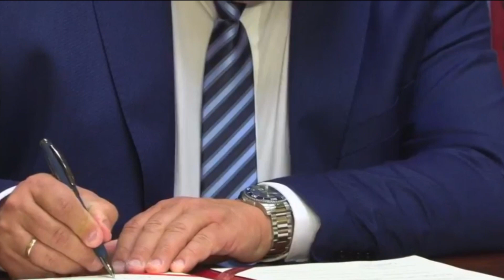Stevandić i Orlić potpisali memorandum o formiranju parlamentarnog foruma - 20.09.2023.